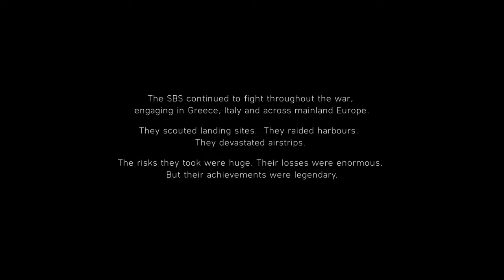Battlefield™ V WALKTHRU PART7 الجزء السابع تحرير الجزائر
EA GAMES